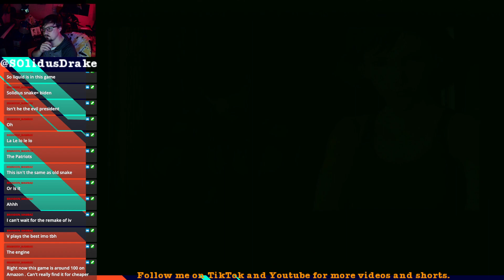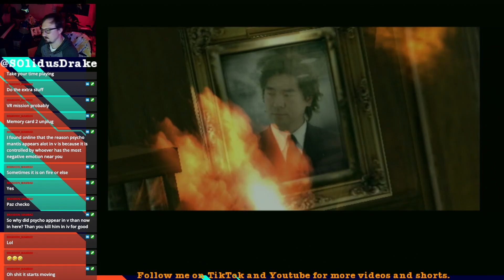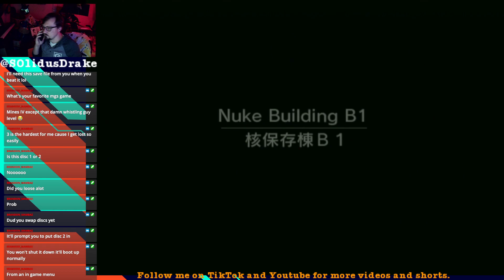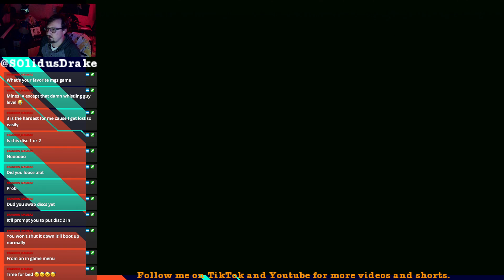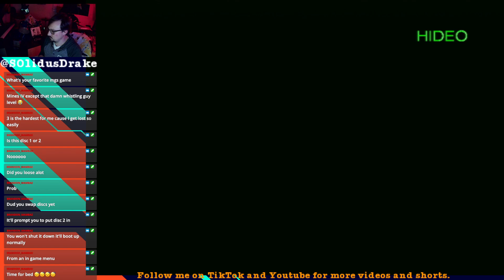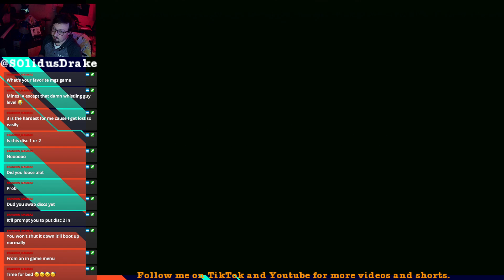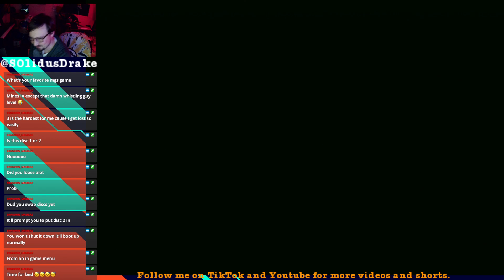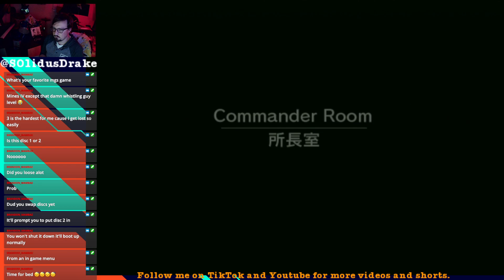Hard Mode - Part 5 - Metal Gear Solid: The Twin Snakes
Meet up with Meryl, fight Psycho Mantis and a nasty surprise from a Sniper.